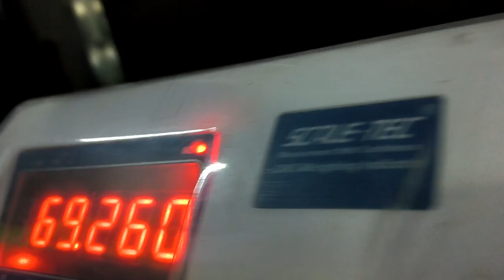Back to WorkOut | Chest & Shoulders